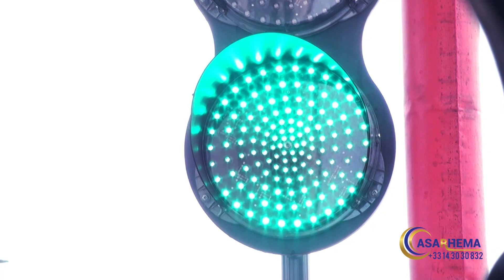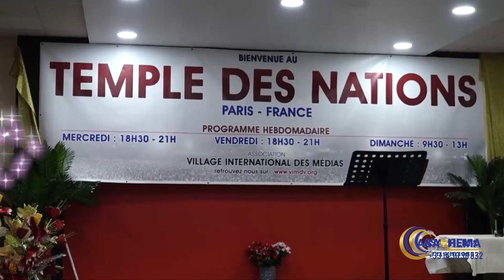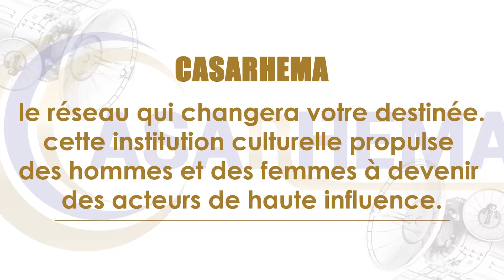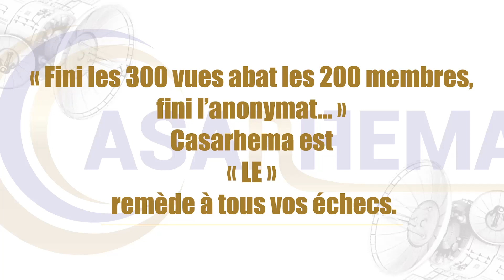Reportage: Une vie et un ministère construit de zéro /Past Serge MULEBA